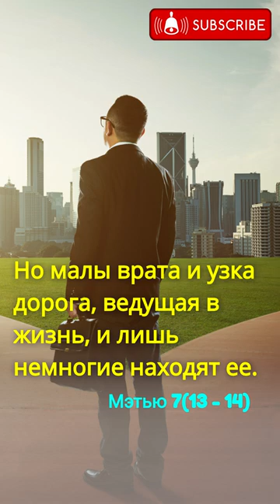Подорожник: Истина вечной жизни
В этом видео Мэтью Брайза говорит о Подорожнике и его символическом значении в духовном пути. Откройте для себя истину вечной жизни!

In this video, we're going to be looking at the book of Mathew, chapter 7. In this chapter, Jesus tells a parable about a sower who sowed good seed in evil soil. We'll be exploring what this story means and how it can help us understand God's plan for our lives.

If you're looking for a short, biblical reading to help you understand God's plan for your life, then look no further! In this video, we'll be exploring the story of a sower in relation to God's plan for your life. Be prepared to be challenged and changed by the message of this chapter!

Мэтью 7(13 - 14) - дорога ведет в жизнь вечную.
«Входите узкими вратами. Ибо широки врата и широка дорога, ведущие в погибель, и многие входят ими.
Но малы врата и узка дорога, ведущая в жизнь, и лишь немногие находят ее.